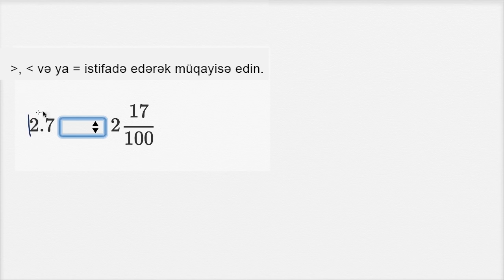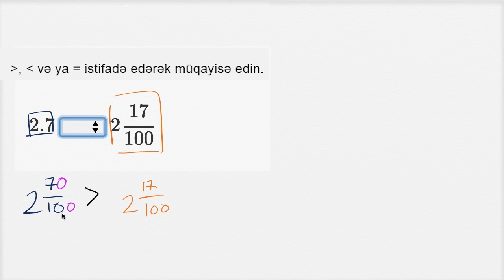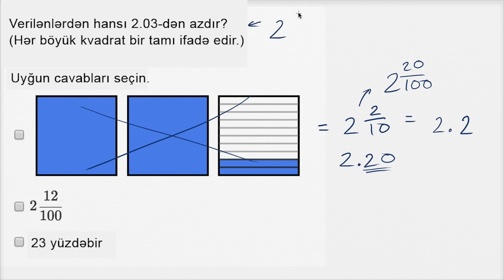Müxtəlif yollarla ifadə olunan ədədlərin müqayisəsi